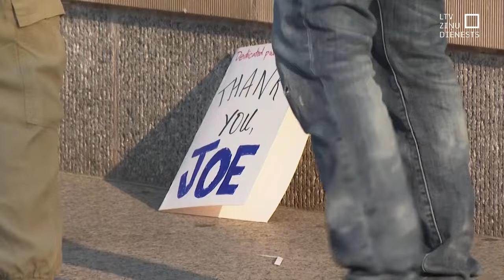Harisai izdevies savākt pietiekamu atbalstu, lai iegūtu demokrātu nomināciju prezidenta vēlēšanās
ASV prezidents Džo Baidens rīt gatavojas uzrunāt tautu, lai paziņotu par to, kā iecerējis aizvadīt atlikušos prezidentūras mēnešus.

Tikmēr Kamalai Harisai, kura stājusies Džo Baidena vietā cīņā par ASV prezidenta amatu, ir izdevies savākt pietiekamu atbalstu, lai iegūtu demokrātu nomināciju. Tā liecina aģentūras “Associated Press” veiktā aptauja.

Oficiālā nominācija paredzēta augustā. Bet tikmēr konkurenti republikāņi savās kampaņās jau nikni vēršas pret potenciālo kandidāti.